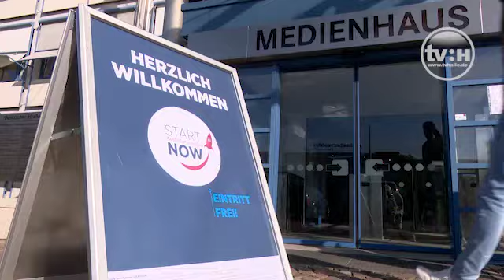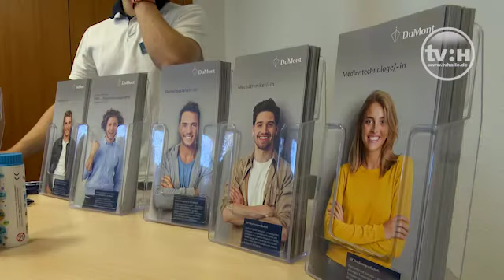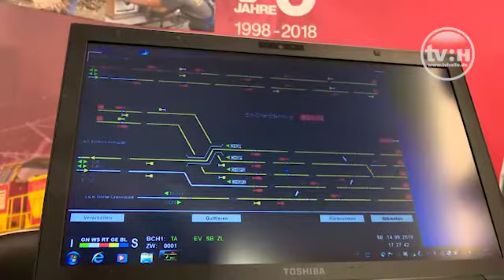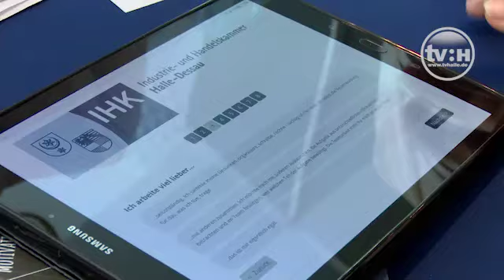Das war die START NOW 2019!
1.500 Besucher kamen am 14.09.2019 zur ersten Ausbildungsmesse der Mediengruppe Mitteldeutsche Zeitung nach Halle (Saale). Vor allem die vielen Standaktivitäten der Aussteller konnten Jugendliche und deren Eltern begeistern.